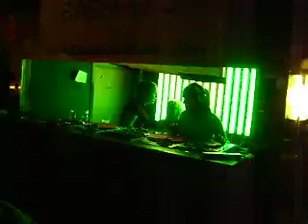Geishaz @ black sheep Miami Beach 04-24-09